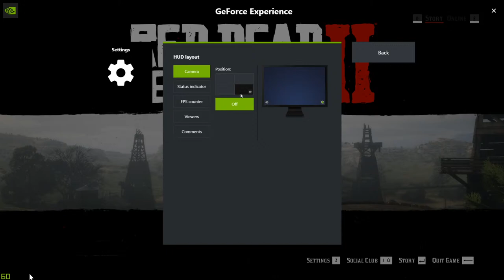Red Dead Redemption 2 EP 2 | Tamil GamePlay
Server IP: sg-1.play-fivem.live:30140

GTA 5 User ID: balatamilgamer

GTA 5 User ID: balakumar23591
WM Pubgm ID: BalaKumarBtg
Free Fire ID: Balatamilg and btg2.0
Fortnite ID : Balastrom

My PC Spec:
HDD: 3TB WD BLUE
SSD:  WD 240GB & Intel 512 GB NVME M.2
GPU: Asus GTX 1080 TI  Strix OC 11GB
CPU Cooler: Cooler Master MasterLiquid 240L RGB
RAM: Corsair Vengeance 16GB
Case: GoldDeepcool MATREXX 55 DEEPCOOL
PSU: Cooler Master V750 Compact Fully Modular 80 PLUS
Monitor: MSI Optix MAG241C 24 inch Full HD Curved Gaming Monitor
Keyboard: ANT Esports MK3000
Mouse: ANT Esports GM500
Headphone: Redgear cosmo 7.1
Mic: Fifine T669 Condenser USB Microphone
WebCam: logitech c922 Pro
Controller: XBOX ONE Controller & Redgear Highline Wired Gaming Controller